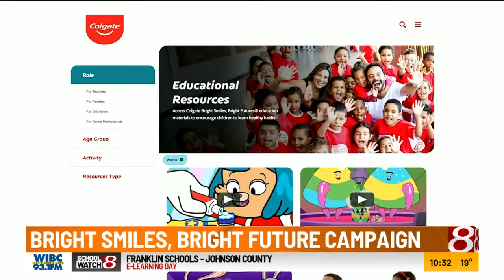Campaign helps to eliminate kids’ cavities